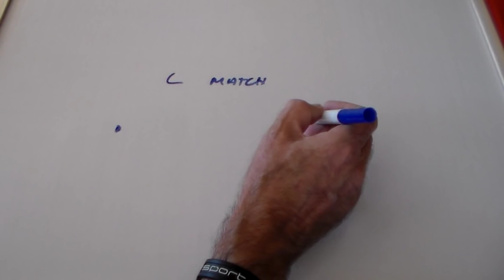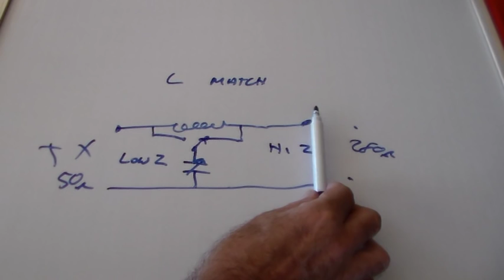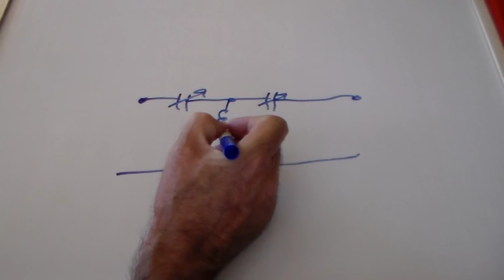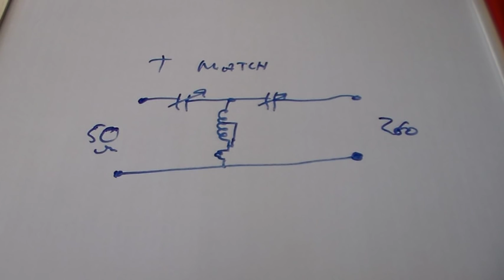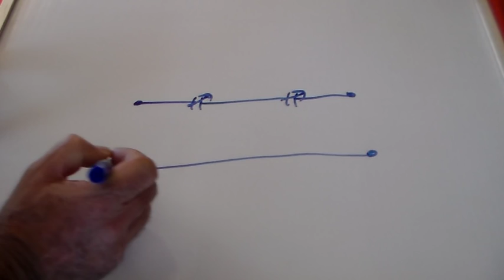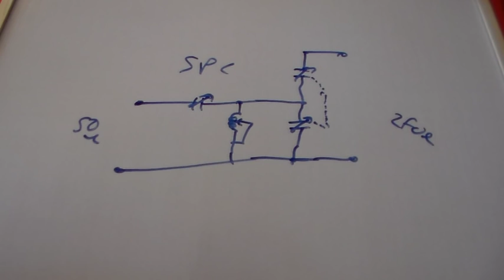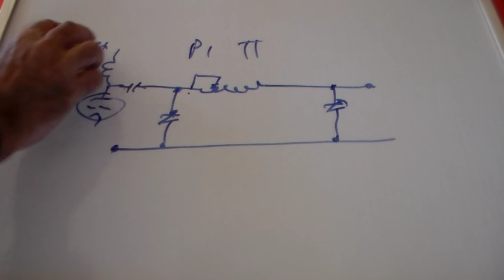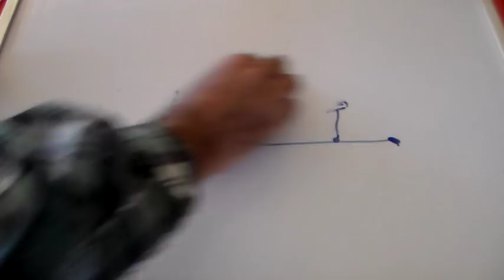Different Types Of Antenna Tuning/Matching Units.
L match, T match, SPC and Pi, what does it all mean? Oh, and I forgot to mention on the video... the last and cheapest device shown is the only true 'antenna tuner' of all the units shown, all of the others are impedance matching devices not 'tuners'.